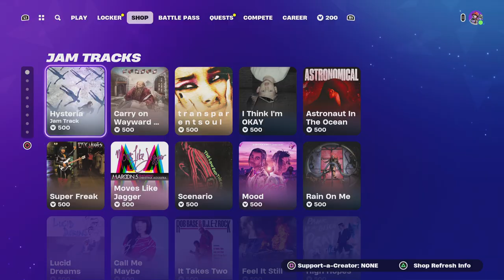Fortnite_20240403180638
Going in